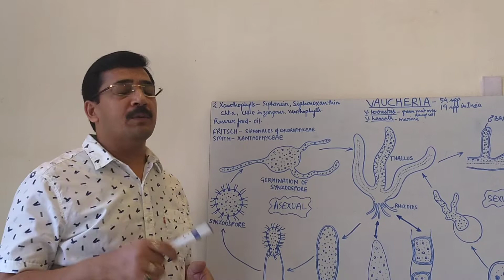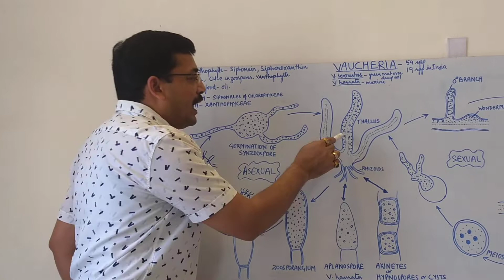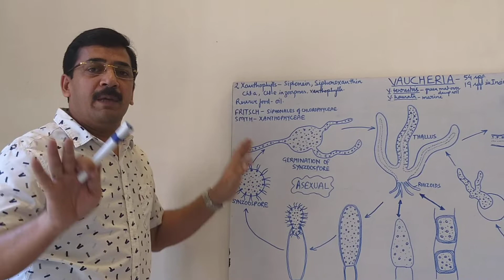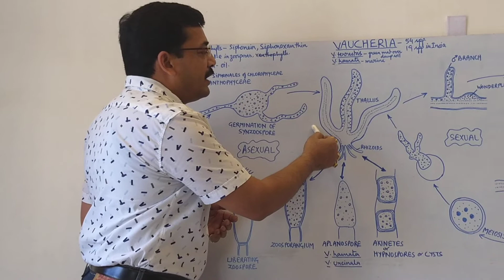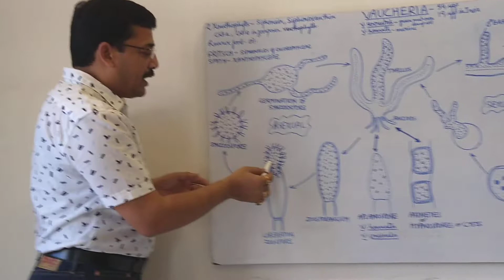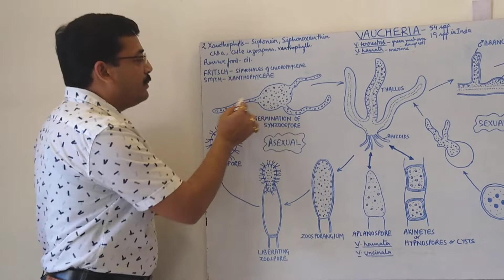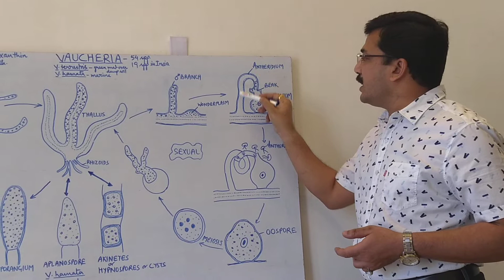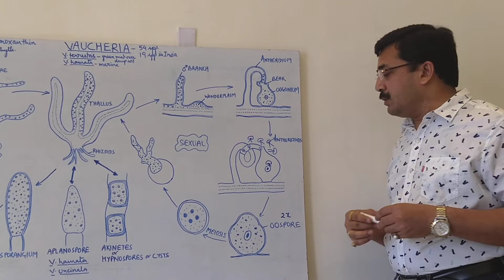Life Cycle of Vaucheria